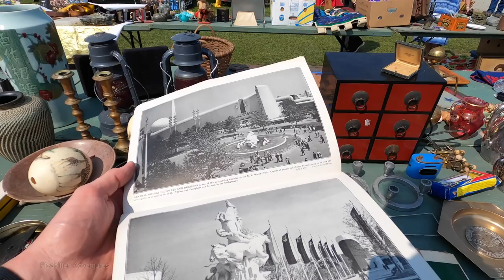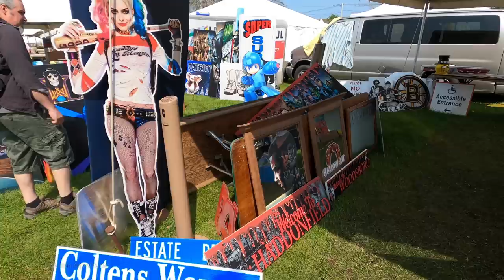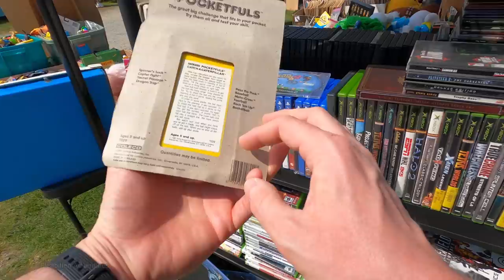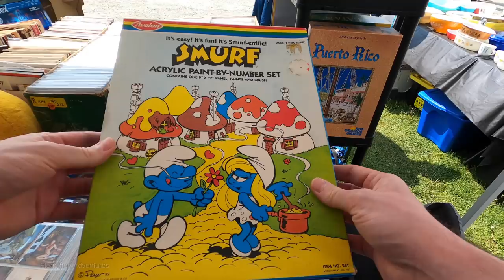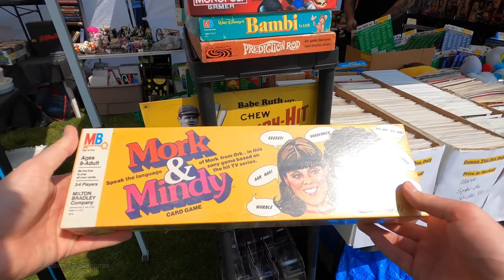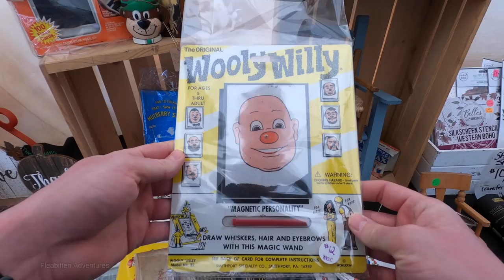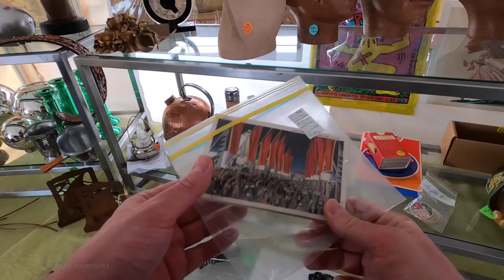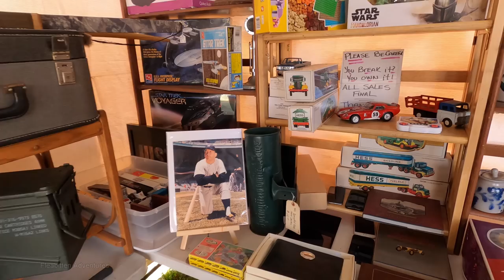Brimfield's Back for 2023! The Brimfield Flea Market, May 2023, Episode One!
The Brimfield Flea Market is back for 2023!  Join me as I search the endless sea of wonderful junk that I don't need at the Brimfield Flea Market in Brimfield, Massachusetts. This is Episode 1 of ?.

This was filmed in May 2023.